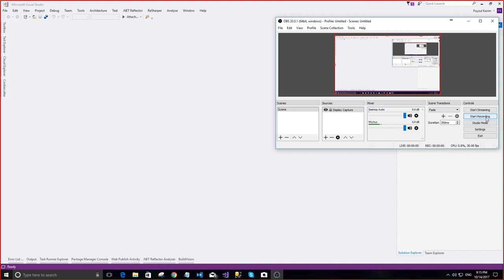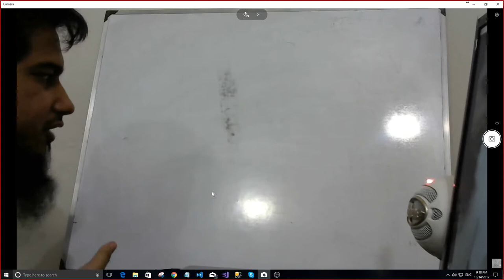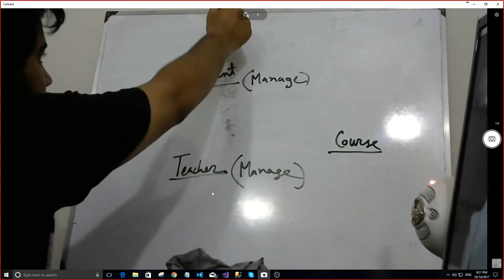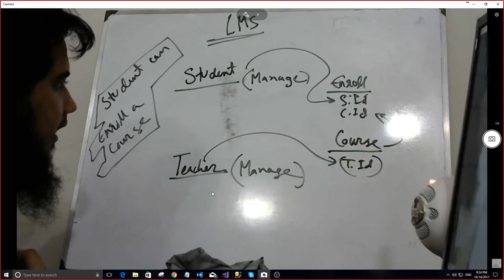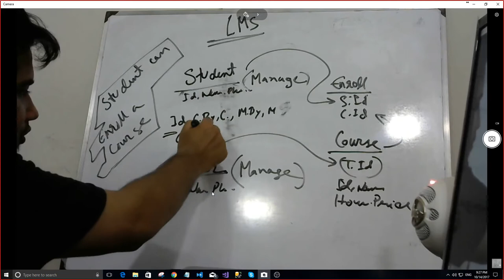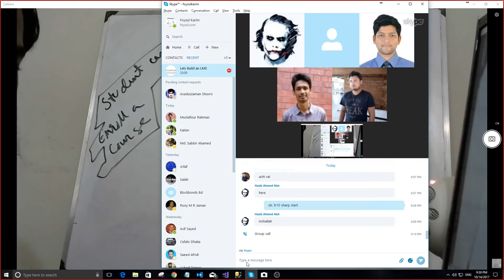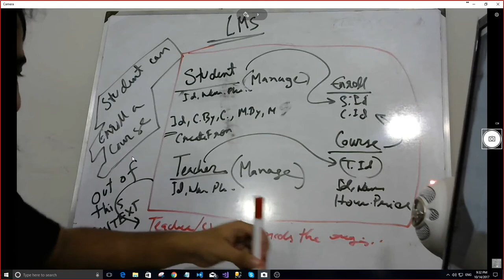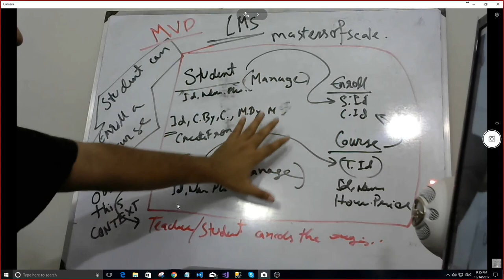(Bangla) Online Course - Let's Build an LMS - C6V1 - Requirement Analysis